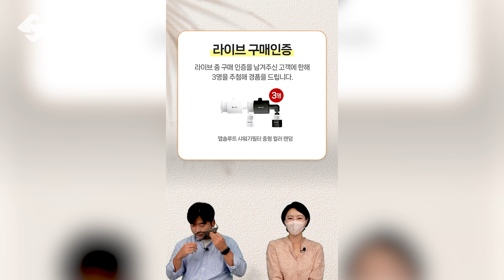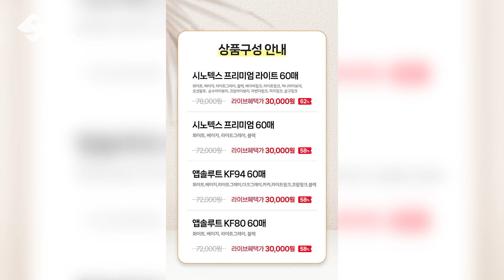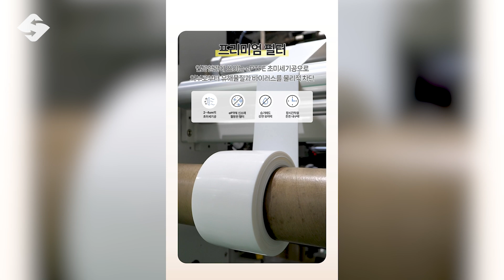시노텍스 쇼핑라이브 다시보기 I 2024년 10월 17일 네이버 쇼핑라이브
※ 본 영상은 2024년 10월 17일 시노텍스 네이버 쇼핑라이브 원본 영상입니다.

📍시노텍스의 필터 기술력을 경험하고 싶다면?